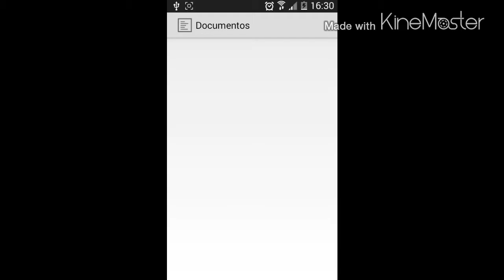Nuevo Skin /Tum Gamer206 )- Disculpas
Abreme!!!

 ES una Discripsion Corta Ya Saben Bye ;)